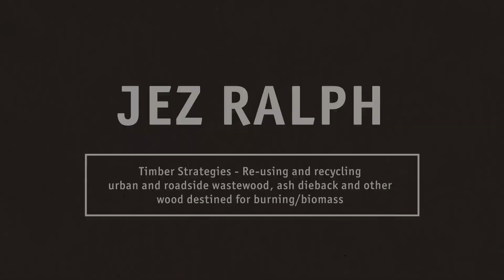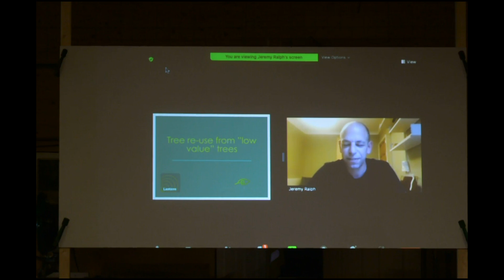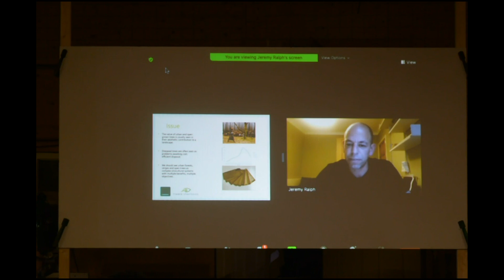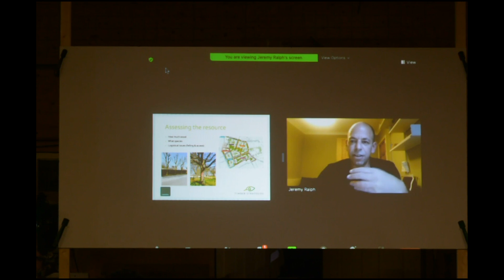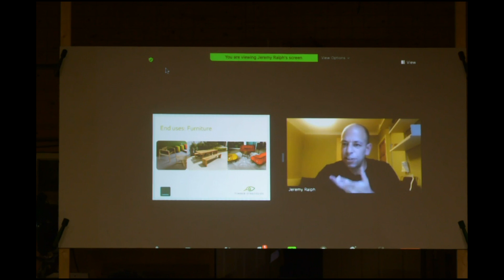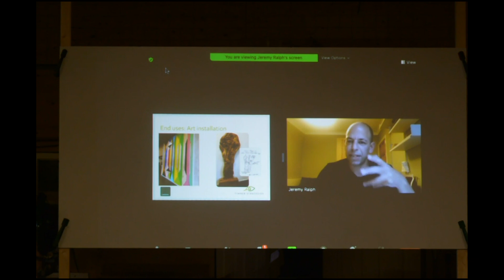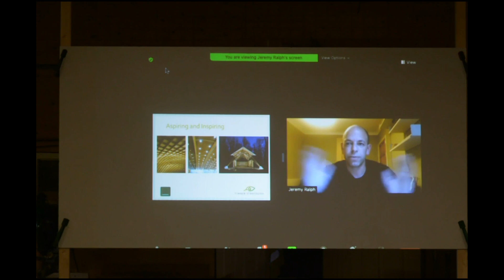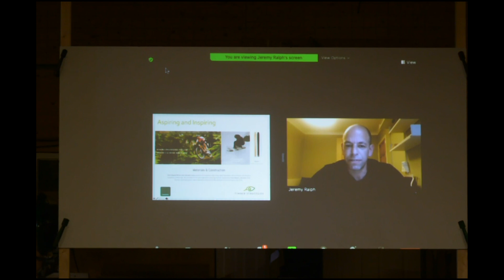Pioneering the Potential - Jeremy Ralph